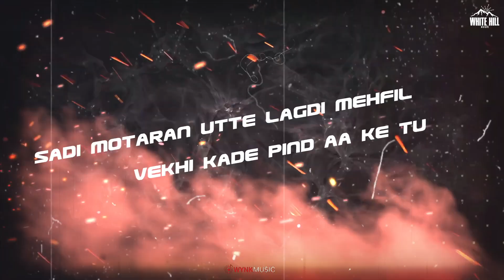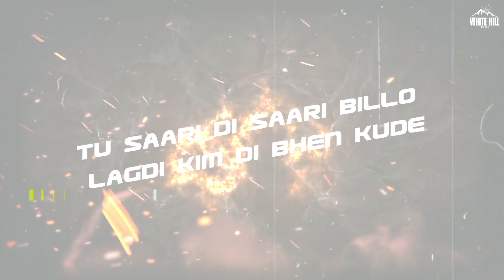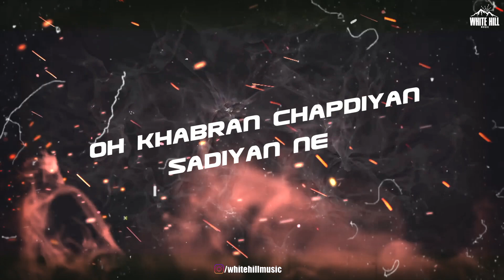No Weapon (Lyrical Audio) | Vinu | Punjabi Songs 2022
White Hill Music presents No Weapon (Lyrical Audio) by Vinu.

♪Amazon Music
♪Amazon Prime Music

Operator Codes :

● Airtel & Airtel Hellotune Link : Airtel Subscribers to Set as Hello tune Click on Wynk music

Credits :

Song : No Weapon
Singer | Lyrics | Composer : Vinu
Music Producer : Lovees
Special Thanks : Ustaad Ji Gurpreet Singh